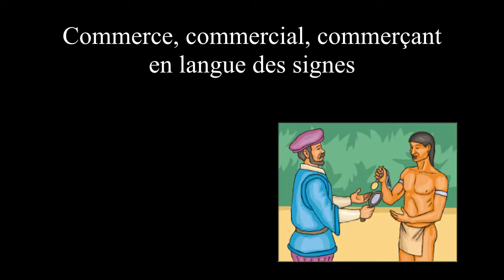Commerce en langue des signes française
Vidéo pour apprendre à signer les mots "commerce, commercial, commerçant" en langue des signes française (LSF).